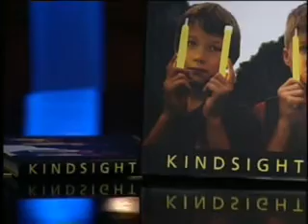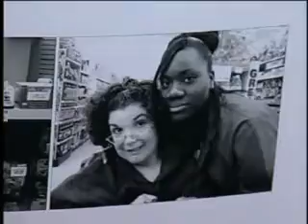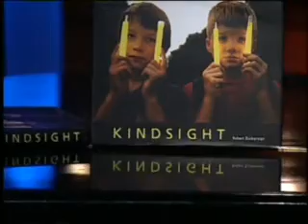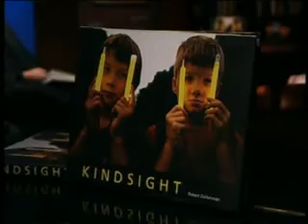"Between the Lines" Barry Kibrick speaks with Robert Zuckerman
Barry Kibrick speaks with photographer-author Robert Zuckerman about his book and series Kindsight(r).